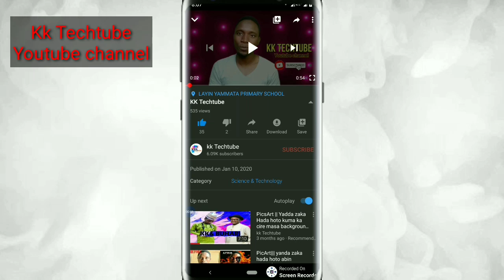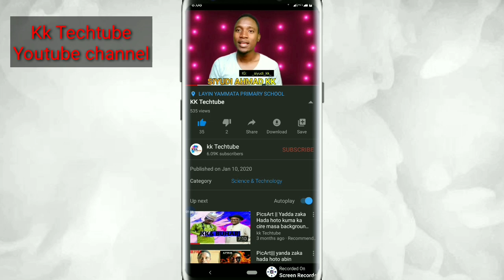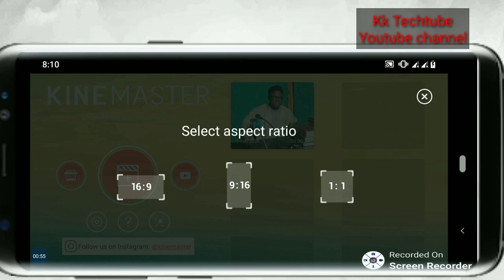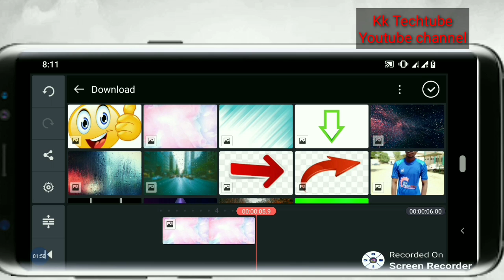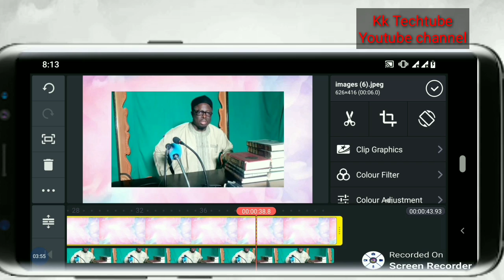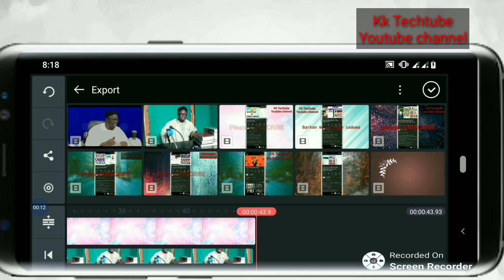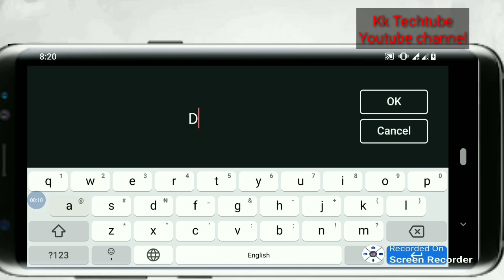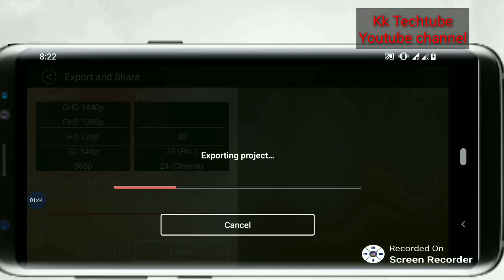Yanda Ake CIREWA VIDEO Background a WAYA \\Green screen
Wannan hanya ce mafi sauki da ake iya cirewa ko wane irin video background din

Mungode da Bibiyar mu da kuke dare da Rana

                      2 _kk_techtube_
Number waya :
Gm
1 webdesign
2 app design
3 T_shirt
4 flashing
5 saida computer